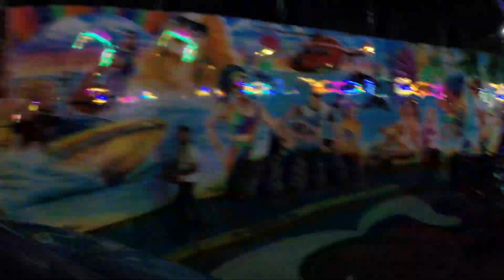Der Polyp - Friedrich (Onride 7) Schützenfest Hannover 2017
➡Social - Media⬅

Facebook: Felix Noel Lippmann / Der KirmesFreak
Instagram: felixnoellippmann / der_kirmesfreak

➡Equipment⬅

Schnitt - Programm